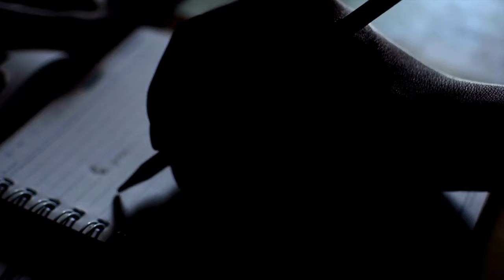DEEDRA PATRICK - The Note (Official Music Video)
Deedra Patrick lead vocals, Chris Neufeld keyboards, background vocals; Les July bass, rhythm and lead guitars; Roger Hoinacki drums. Mixed and mastered by Pariecee McGriff.

The Note is the latest release from singer / songwriter Deedra Patrick. Follow on all social media for music updates about my new album, GOLD INSIDE, being released in 2024.

"The Note"
Wait Wait
I heard that you came by
and I don't want to miss you this time
Wait
What did you need to say
I would have been here if I had known
why don't you answer your text or phone

I don't understand what your note had to say
you put it on my door and then you just walked away
and in black ink you said, you said

I came by but you weren't anywhere around
I'll catch you on the other side
then you signed goodbye
I didn't know that this was your final note
I didn't know the note was your final abode
The note was your final abode

Time Time
has passed but I don't know where
I think that it stoped way back there
Why
 why didn't you say more
I'm left reading between the lines
of the note that you left behind

it's faded and it's crumbled now
just paper that's aged

Yeah the note, Yeah the note, Yeah the note that you wrote

I didn't know that this was your final note to me

Wait, Wait, Come back